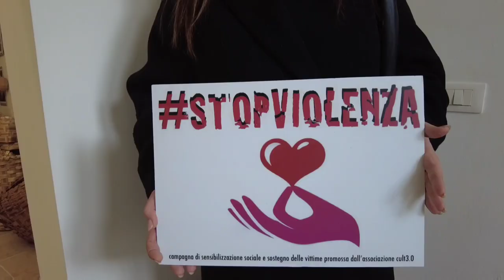San Giorgio Morsetto (RC) | Rositani: "Protezione immediata per le donne che denunciano"